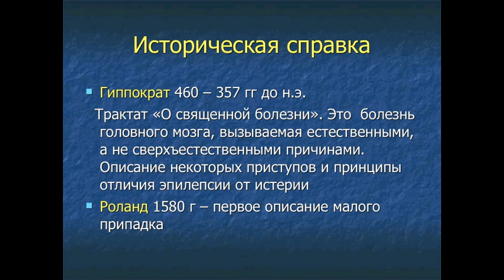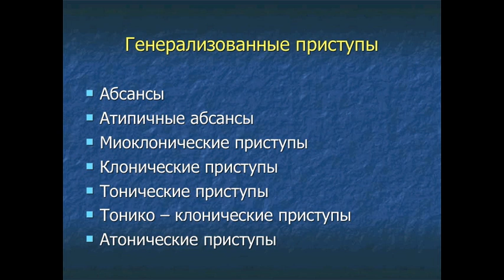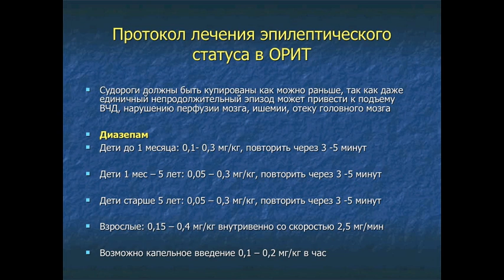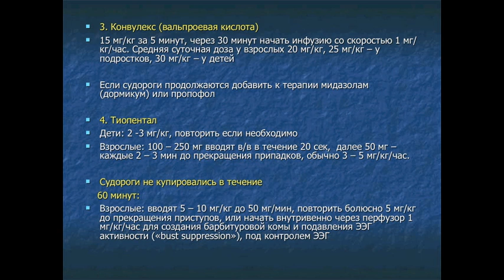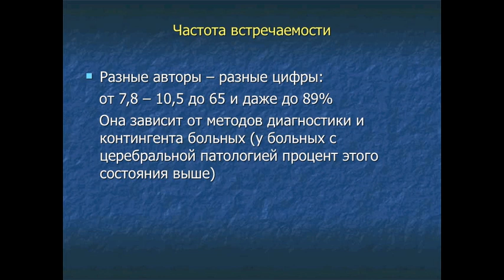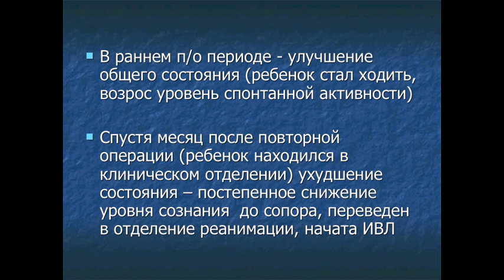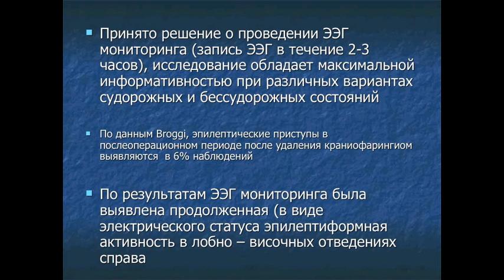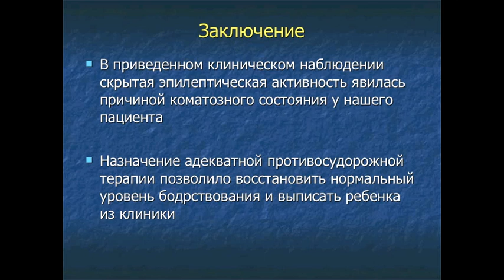Судорожные состояния в нейрореанимации